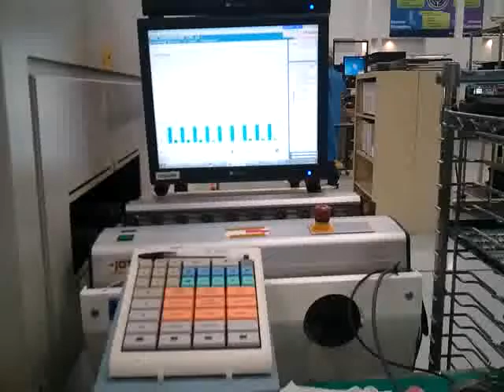Me at work bored